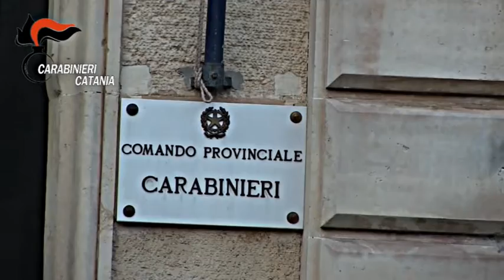Catania. Due arresti, una tentata violenza sessuale ed un furto